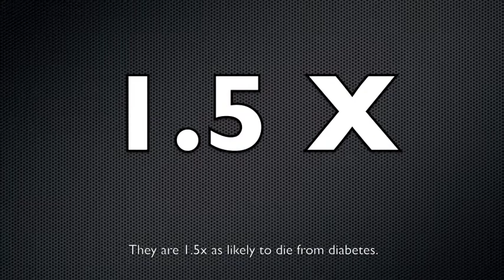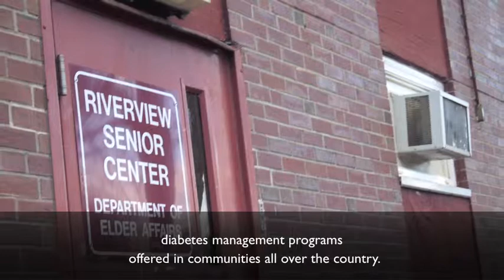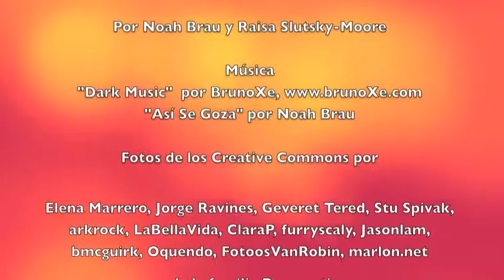Diabetes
Noah Brau and Raisa Slutsky-Moore, Mount Holyoke Students from Community Narratives Course (Digital Storytelling in North End of Springfield, MA) created a DST about Diabetes in the Community: Interviews with the Riverview Senior Center. (FALL 2010)